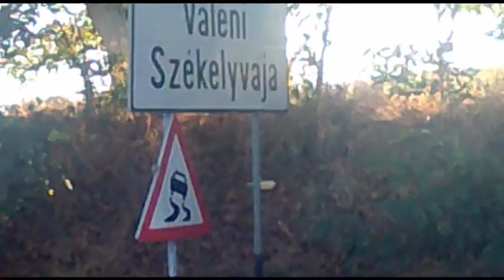we get into the habit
Kezdjük megszokni, hogy a sáncban kamionok hevernek, .